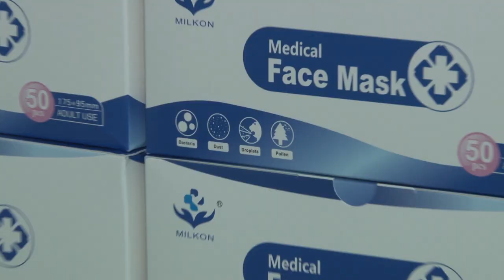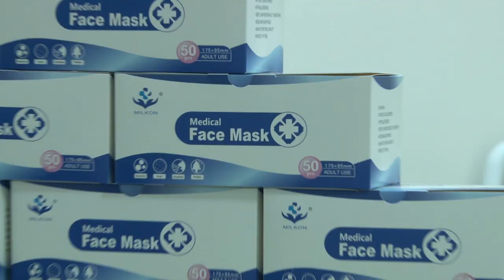Doação de 200 mil máscaras reforça proteção ao pessoal da saúde em Santos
Equipamentos foram recebidos nesta terça (14) e tem eficiência de filtragem bacteriológica superior a 98%. O material foi doado pelo UnitedHealth Group Brasil, controlador da operadora de planos de saúde Amil e do grupo médico-hospitalar Américas Serviços Médicos. As máscaras foram entregues no almoxarifado da Secretaria de Saúde, de onde partem as remessas de insumo destinadas às unidades.